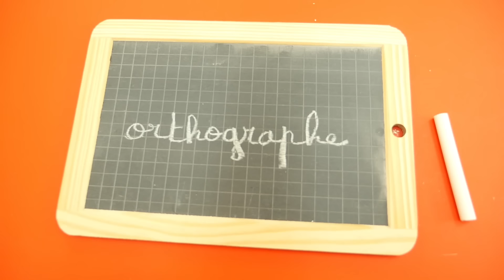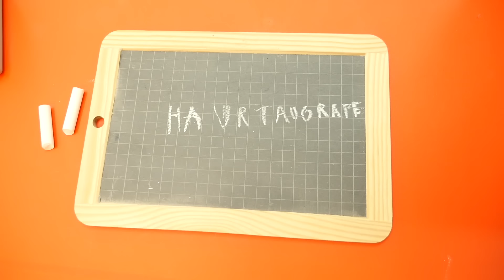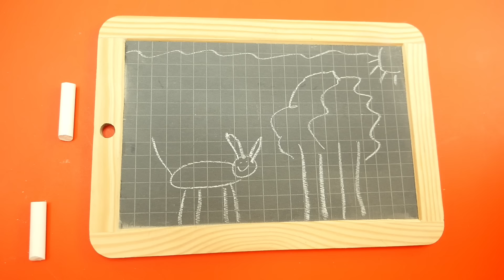NE JAMAIS RÉPONDRE À SON PROF !!! (Court-métrage)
Néo fait la connaissance du professeur Swan et d'un nouvel élève ...

Micro studio